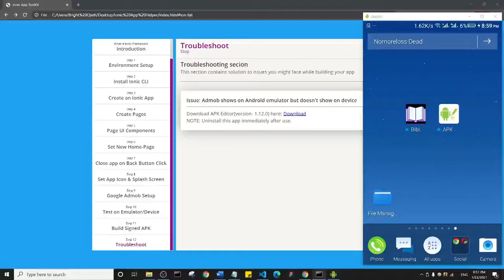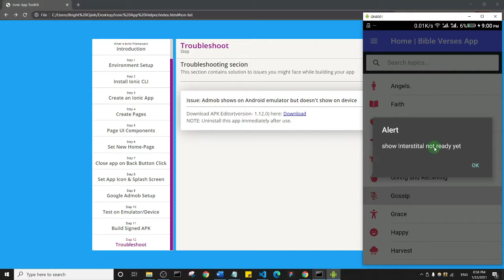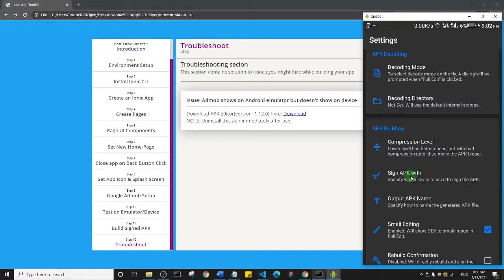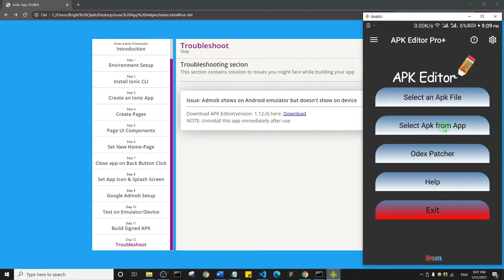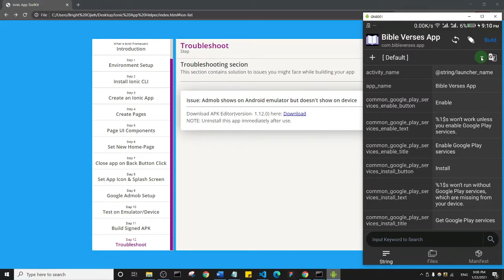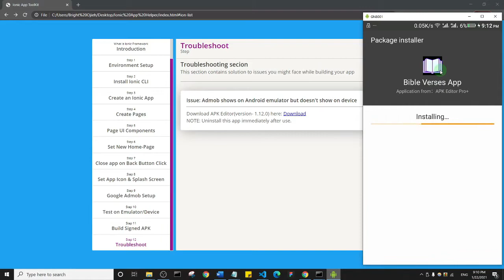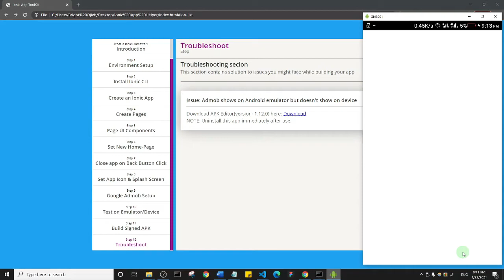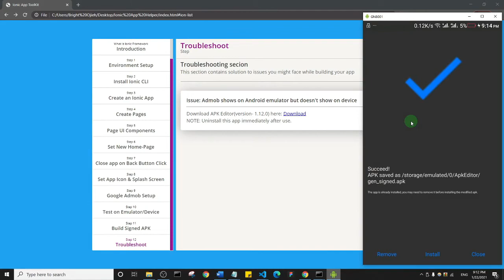Ionic 5 Tutorial #37 - Admob Displays On Emulator But Not On Device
Learn how to create simple mobile apps with ionic 5 and Monetize with Google Admob.